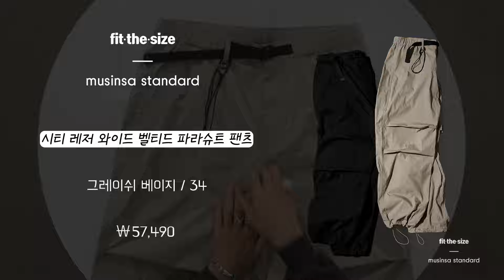이 좋은 걸 아재들만 입고있었네!! 지금 제일 핫한 나일론 파라슈트 팬츠 4종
이번 시즌 핫한 아이템 3대장 바람막이, 카고팬츠, 파라슈트팬츠에는 공통점이 하나 있습니다.
바로바로, 나일론 소재로 만든 제품이 많다는 점!
더이상 작업복이나 등산복이 아닌, 패션 아이템으로 확실히 자리잡은 파라슈트 팬츠!
캐쥬얼,고프코어,스트릿 등등.. 이번 시즌 정말 활용도 높은 없어서는 안 될 아이템인데요,
FW 시즌에 놓칠 수 없는 나일론 원단으로 만든 포인트 확실한 예쁜 바지들 보여드릴게요 😁

🕒타임라인🕤
00:00 인트로
00:25 첫 번째 제품
02:47 두 번째 제품
04:14 세 번째 제품
05:54 네 번째 제품
08:00 마무리